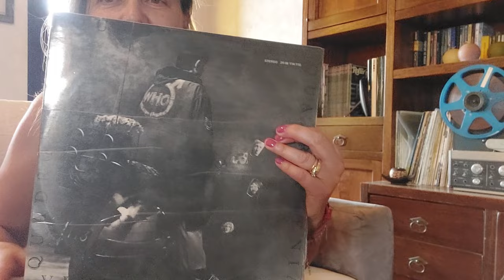2024 04 09 VINYL WAITING LIVE TOMORROW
Ciao come state?
Oggi ho deciso di riposarmi un pò sul divano ed ascoltare un vinile anche perchè parliamo di vinili ma mi accorgo che non ho mai tempo per farlo tranquillamente.

Nella scelta mi sono imbattuta in vinili che mi sono stati regalati e dei quali vi avevo già parlato ma nella mia piccola collezione casalinga ho trovato anche quello di QUADROPHENIA DEGLI WHO una vera opera d'arte.

Così mi stavo chiedendo se anche voi avete un vinile a cui siete particolarmente legati e perchè. Se vi va ce lo raccontiamo domani mattina e magari ne porto un paio da mettere sul giradischi.

MARTEDI 9 APRILE ORE 9:30 VI ASPETTO PER LA DIRETTA.
Baci e buon relax!
Simona

.EN. EN. EN.

Today I decided to rest a bit on the sofa and listen to some vinyl also because we talk about vinyls but I realize that I never have time to do it peacefully.
When choosing I came across vinyls that were given to me and which I had already told you about but in my small home collection I also found the QUADROPHENIA DEGLI WHO one to be a true work of art.
So I was wondering if you also have a vinyl that you are particularly attached to and why. If you like, we'll tell each other about it tomorrow morning and maybe I'll bring a couple to put on the turntable.

TUESDAY 9 APRIL AT 9.30 AM I'M WAITING FOR YOU FOR THE LIVE.

Kisses and enjoy relaxing!

Simona